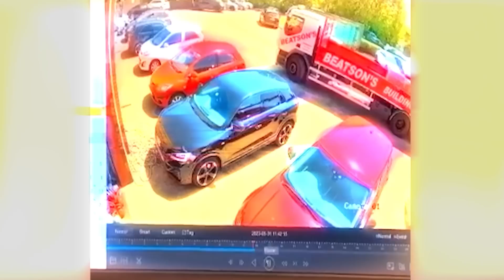30 unglaubliche Momente, die von einer CCTV-Kamera aufgenommen wurden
Ein fallender Meteorit, ein Prank von einem Hund, fliegende Ramen - schaut euch diese Compilation an, um die coolsten CCTV-Aufnahmen zu sehen!